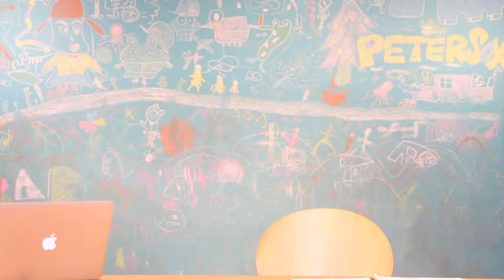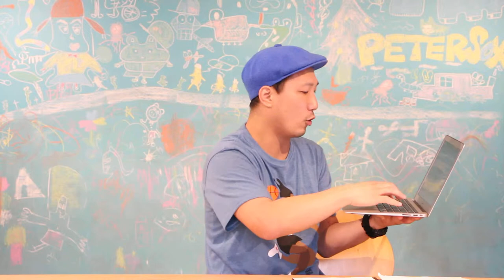潜在意識へアクセス & 右脳開発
＊修正
脳みその１％を使用している
脳みその1-10%を使用している
(真偽は不明なので、興味がある方はご自分で確かめてください)

 PETERSOX代表
1980年大阪生まれ。同志社大学法学部を卒業後、外資系企業で和歌山勤務を経て、 スプリングフィールド大学院アスレチックカウンセリングで 教育学修士号取得。

2013年に、ファーストティーコーチ優秀賞を受賞
2016年創業支援ビジネスプランコンテスト入賞
2017年NICe全国ビジネスプランコンテスト奨励賞

自信　アクティブラーニング　自己肯定感　教育　小学生　先生　エンターテイメント　ライフスキル　ファシリテーション  授業　プロ教師　カリスマ教師  コーチング　勇気　アドラー心理学　考える力　生きる力 MC型教師　MC型授業　自信をどうつけるか？　自信をつける方法　自己啓発　引き寄せの法則   思考は現実化する 願いは叶う  非認知能力